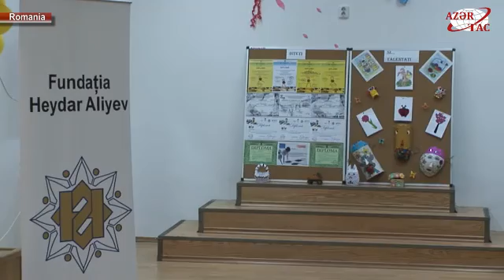Heydar Aliyev Foundation awarded with Excellence Diploma for activity in Romania